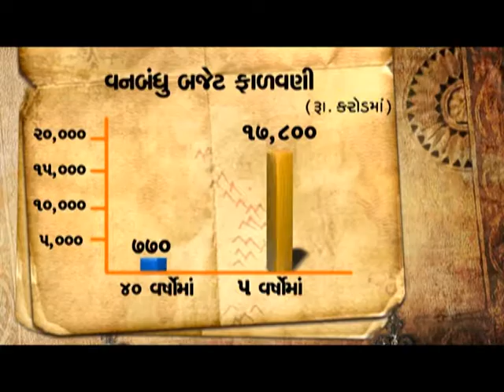Vanbandhu Vikas - Welfare of Tribals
Vanbandhus of Gujarat leverage the benefits of State Government Schemes. From Agriculture to Education each sector has taken a beautiful turn on the path of development.